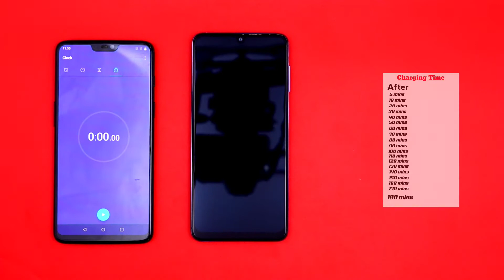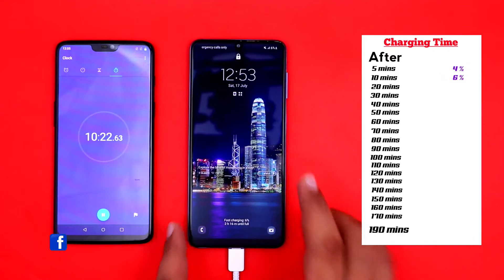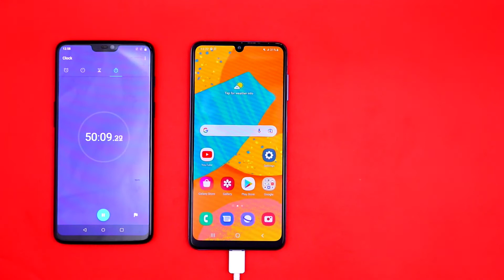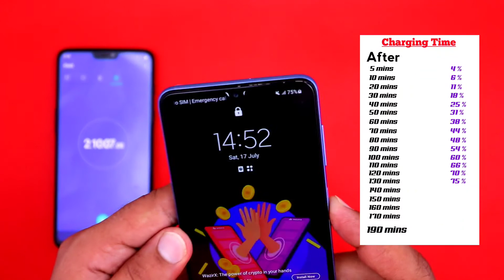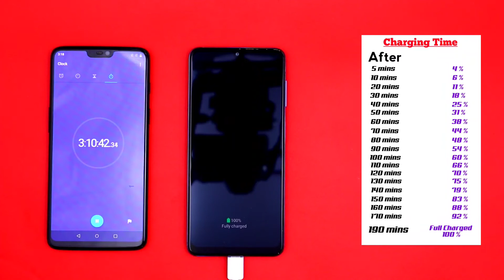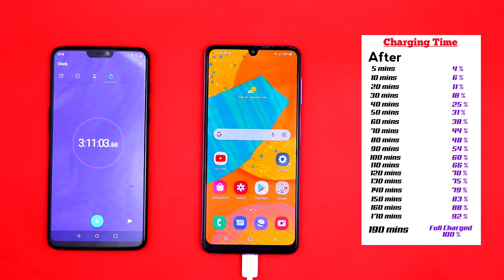Samsung Galaxy F22 Battery Charging Test!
Hello Friends, is video me aap dekhoge Samsung Galaxy F22 ka battery charging test, is phone me hai 6000mah ki battery aur iske sath aata ha 15watt ka charger. Is phone ko full charge hone me 190 minutes lagti hai.